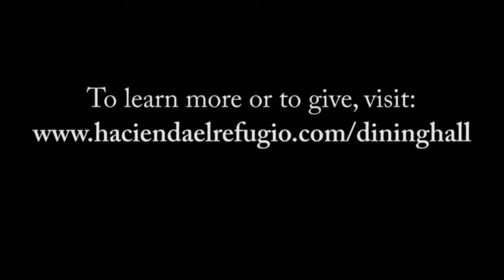Dining Hall Update 5